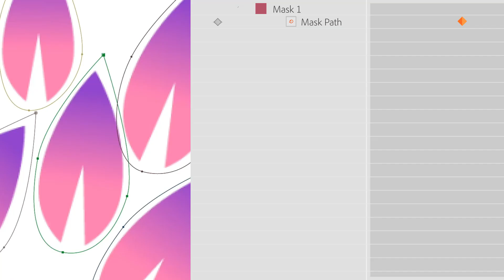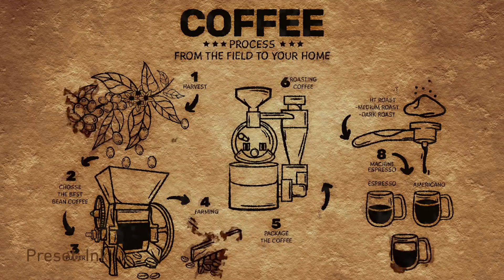AutoFill for After Effects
AutoFill is a revolutionary new plugin for After Effects that fluidly fills the bounds of your layer to save you hours of tedious masking & keyframing.